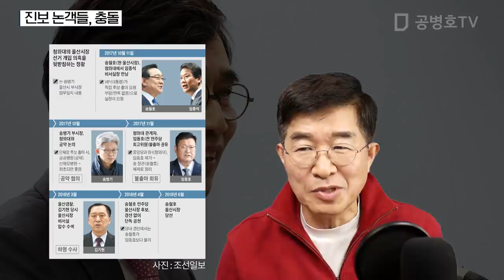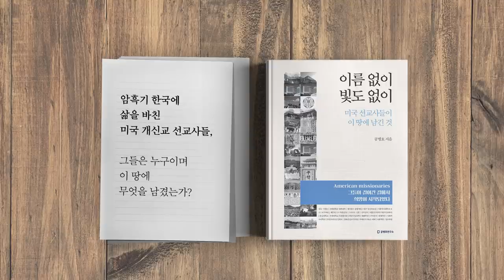진보, 이견 발생[공병호TV]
진보, 이견 발생
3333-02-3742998 카카오은행 (예금주 : 공병호) / (텔레뱅킹 : 090 & 은행코드 : 90)